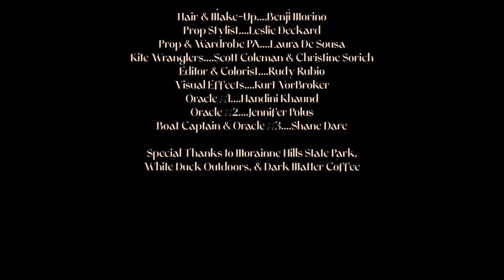Circuit des Yeux - "Dogma" (Official Music Video)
"Dogma" is taken from the upcoming album -io by Circuit des Yeux. Out October 22, 2021 on Matador Records.

Dogma:
Arranged, produced and performed by Haley Fohr
Recorded by Cooper Crain
Mixed by Marta Salogni
Drums by Tyler Damon
Mastered by Jeff Lipton and Maria Rice

Music video:
Writer, Director and Oracle… Haley Fohr
Co-Director… Rudy Rubio
Producer… Leslie Deckard
Director of Photography… Rudy Rubio
Camera Operator… Michael Weldon
Steadicam Operator… Taras Hebesnyy
Drone Operator… Corey Lillard
Hair and Make-Up… Benji Morino
Prop Stylist… Leslie Deckard
Prop and Wardrobe PA… Laura De Sousa
Kite Wranglers… Scott Coleman and Christine Sorich
Editor and Colorist… Rudy Rubio
Visual Effects… Kurt VorBroker
Oracle #1… Handini Khaund
Oracle #2… Jennifer Polus
Boat Captain and Oracle #3… Shane Dave

Special Thanks to Morainne Hills State Park, White Duck Outdoors, and Dark Matter Coffee